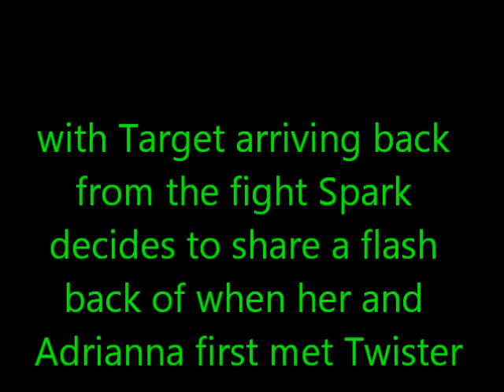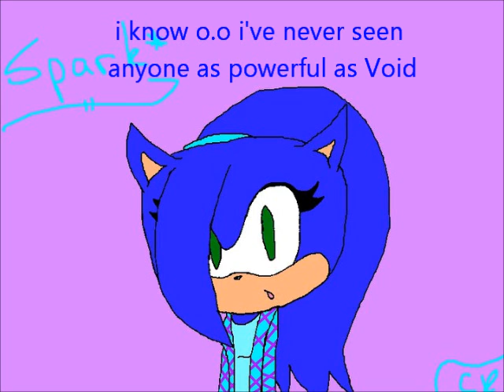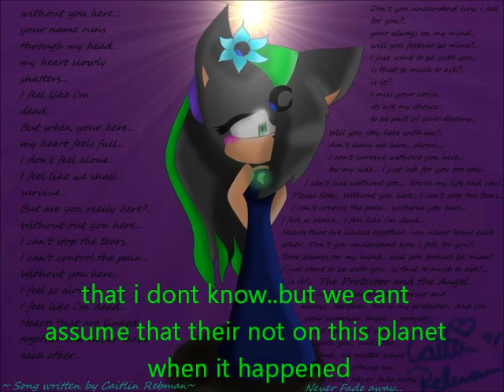Dark Adventures 2:Ep 18: The Journey Begins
Razor,Target and their brave friends plan to set out on a quest for the chaos emeralds in order to save Twister. a new journey has started